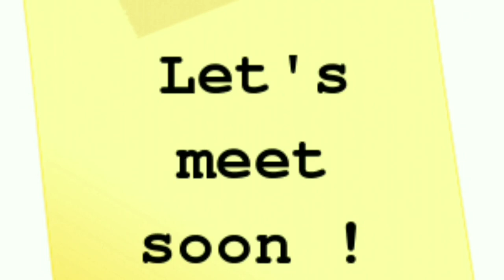"अनुपमा" सीरियल एक्ट्रेस - अनघा भोंसले के प्रवचन भाग - २ | Anagha Bhosle's Sermon Part - 2